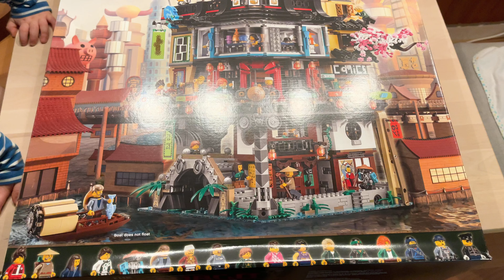Bautagebuch: Ninjago City - Auspacken, Tüte 1 und 2 bauen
10 Jahre Ninjago und wir begehen das Fest damit, endlich das große Ninjago City Set von 2017 zu bauen.